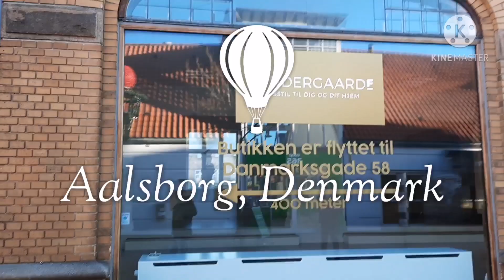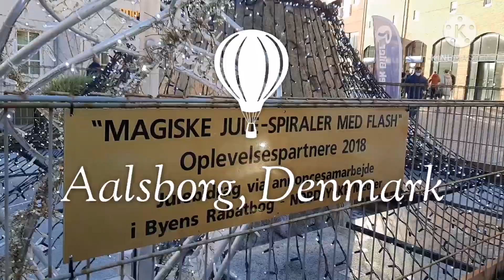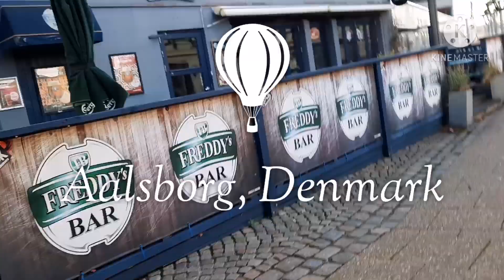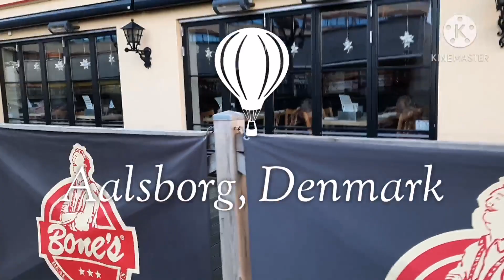Aalsborg, Denmark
Travel